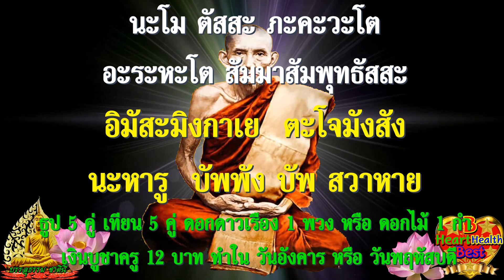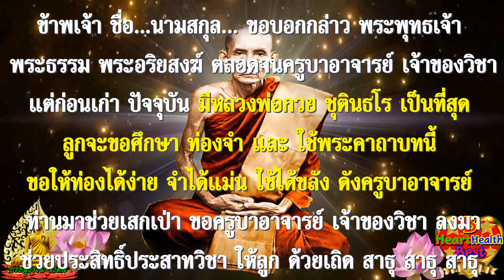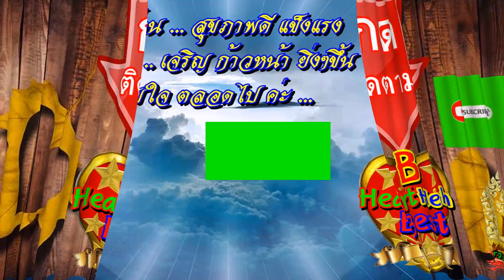หลวงพ่อกวย ให้ท่อง 3 จบ คาถาศักดิ์สิทธิ์มาก อานุภาพแรง เส้นเอ็น มีปัญหา เจ็บปวดบวม หาย!!